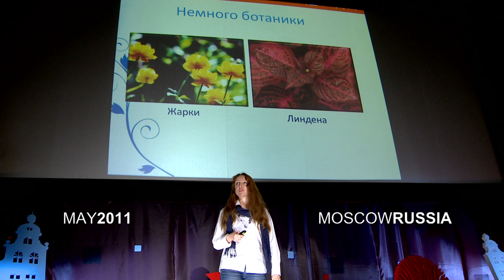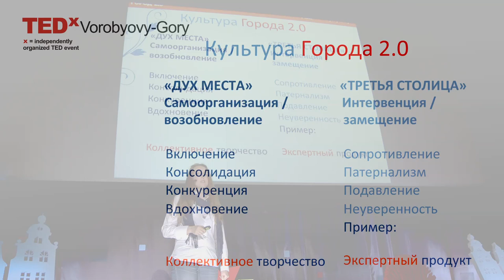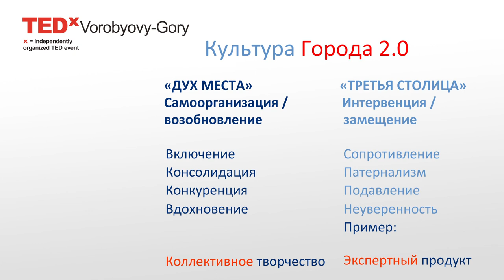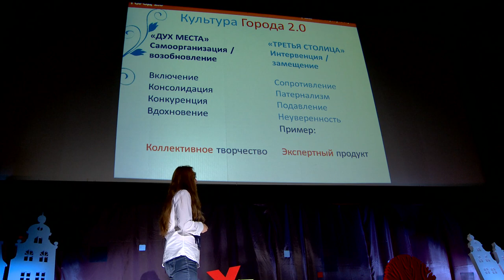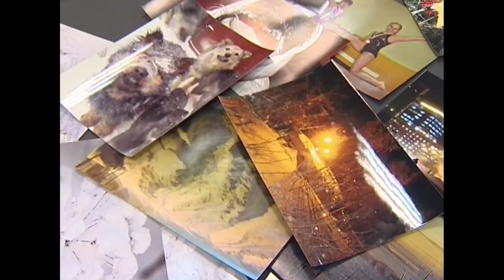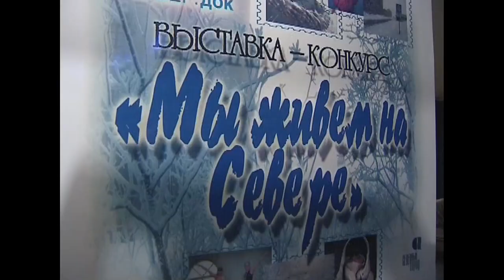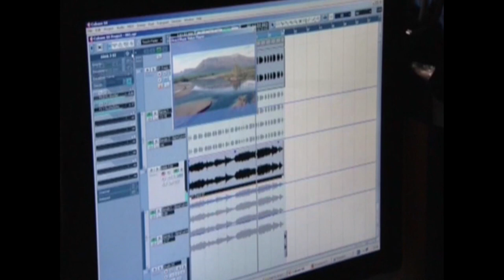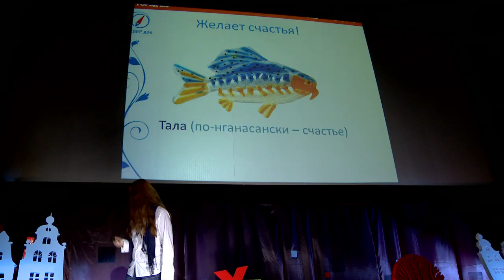TEDxVorobyovy-Gory - Natalia Fedyanina - SamoSev: ideas of northern city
Natalia Fedyanina - Curator of projects of  Northern City Co.

Friendly design. The best way  to increase the power of idea for the City 2.0. Natalia works in Norilsk and stays there, because she likes the North.

On the 27th of May the conference TEDxVorobyovy-Gory on the theme of City 2.0 was held as a part of the XVI International Exhibition of Architecture and Design "Arch-Moskwa ". It was supported by the curator of the exhibition Mr. Bart Goldhorn and the general information partner - online news portal GAZETA.RU.

The speakers - representatives of intellectual, scientific and professional elite -- expressed their vision of modern metropolis, revealing a number of actual topics: the use of Web 2.0 techniques to identify broad contexts and new meanings of the citizen's life ;new perspectives of the phenomenon of the modern city and lifestyles; presentation of perspectives of the urban environmental development; understanding of psychological comfort in the city; the feasibility of the city 2.0 in Russia, the existence of people who may be regarded as representatives of the city 2.0